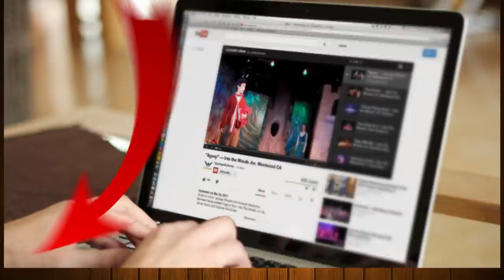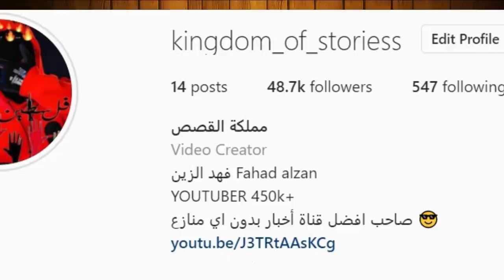عاجل قمر مار تعود لفريق نور مار ويارا مار تففضح نور مار ونور مار يرد عليها قناة يارا مار الجديدة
حسابي الانستا